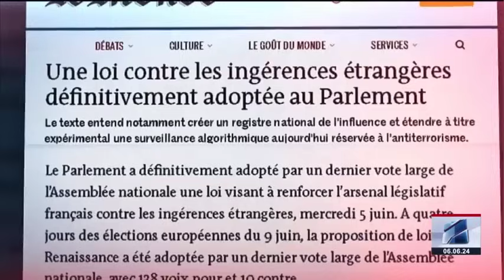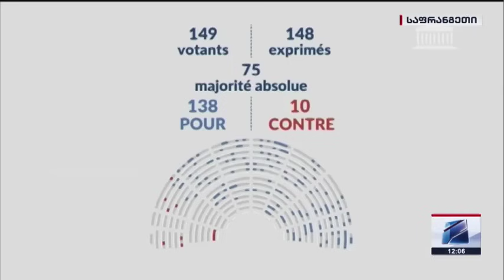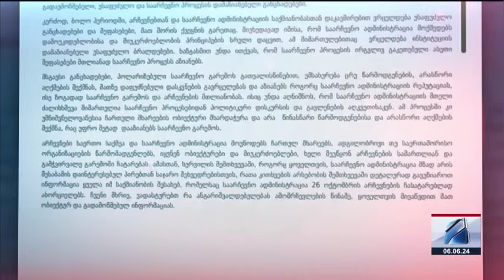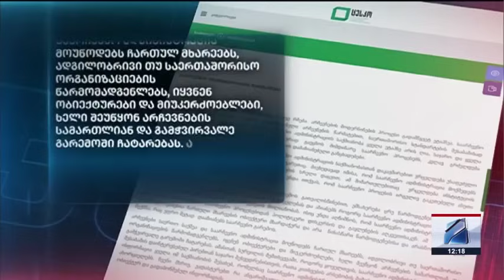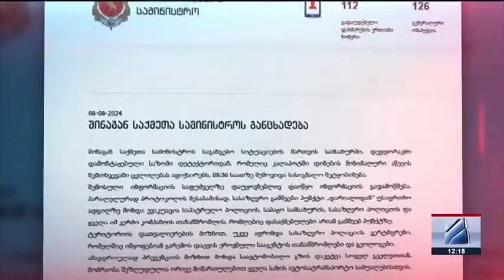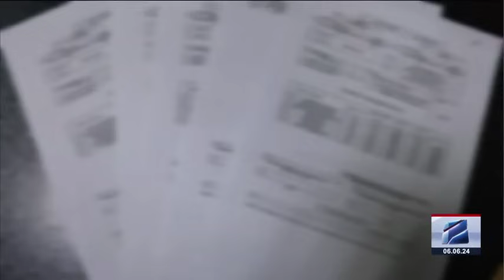კურიერი 12 საათზე-2024.06.06